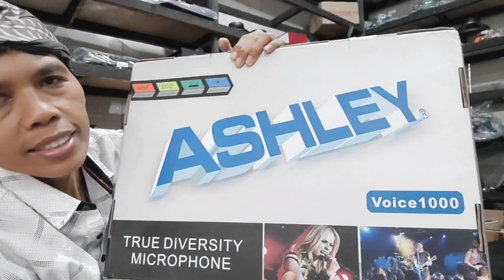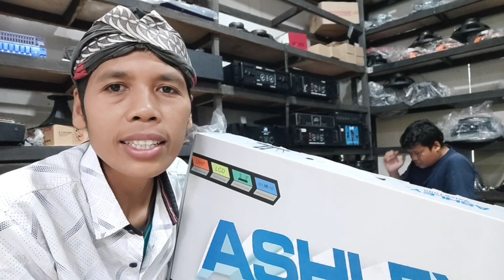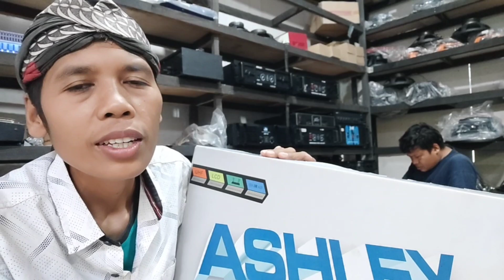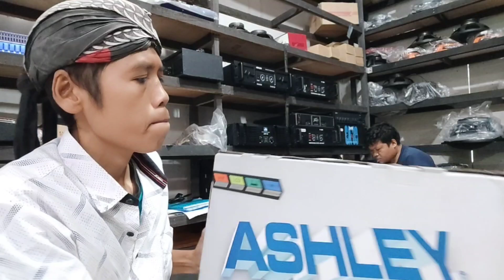cara hemat kok malah lebih mewah